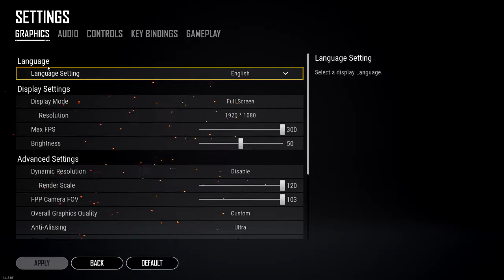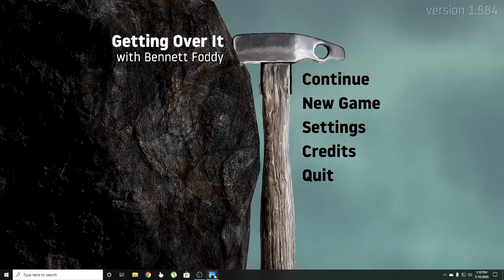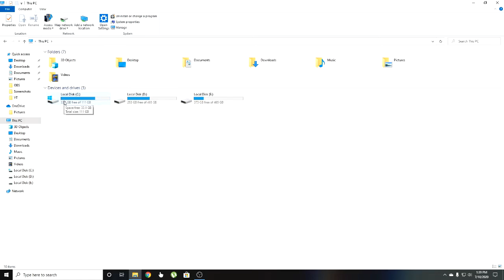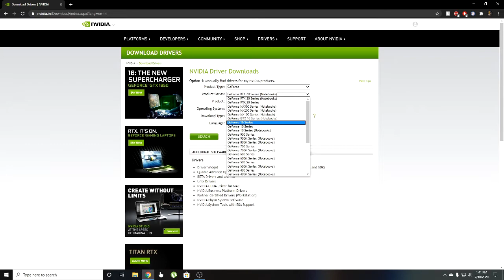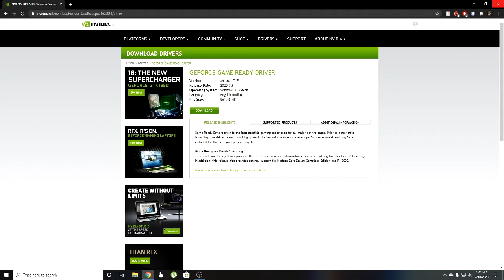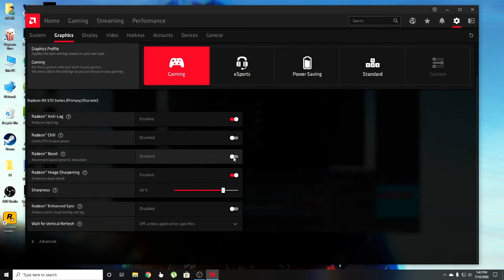👉HOW TO INCREASE FPS IN WATCH DOGS 2 👍🔥GTA 5 | 60 TO 100+ FPS | EASY TRICKS | HINDI👈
TIP 1 ▶ 0:52
TIP 2 ▶ 1:29
TIP 3 ▶ 2:38
TIP 4 ▶ 3:32
TIP 5 ▶ 4:04
TIP 6 ▶ 5:15